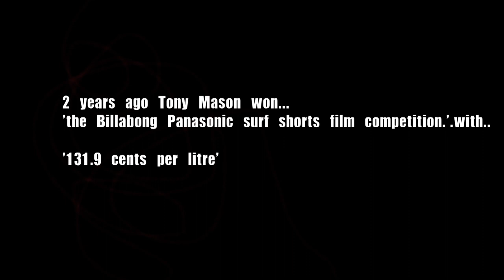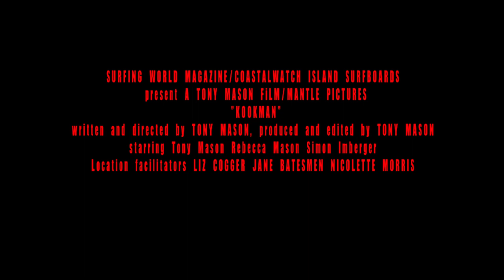KOOKMANTRAILER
Trailer to the award winning feature KOOKMAN, australias first mocumentary documentary